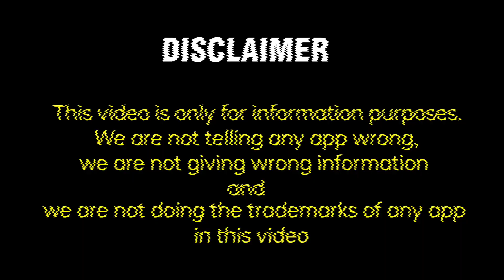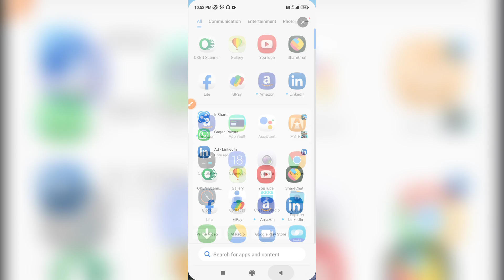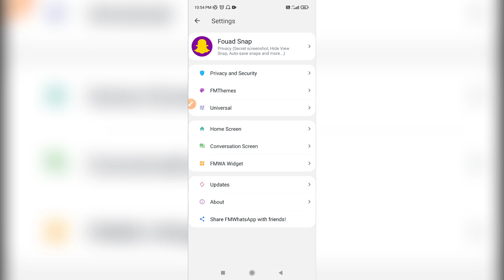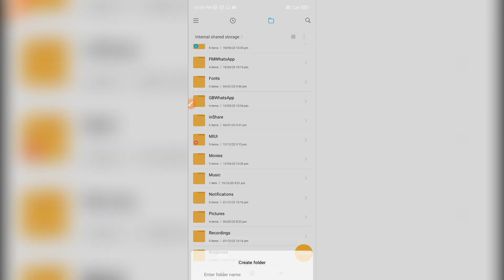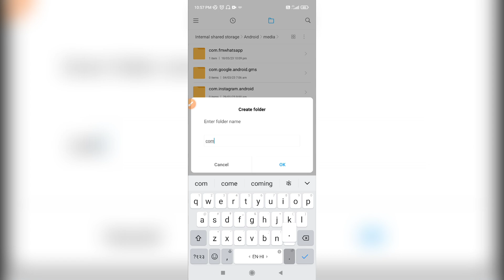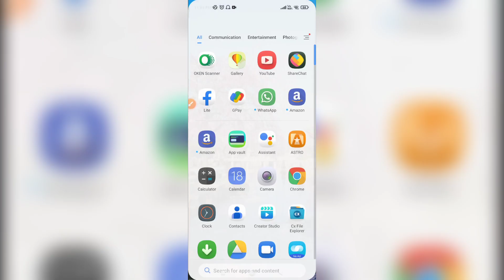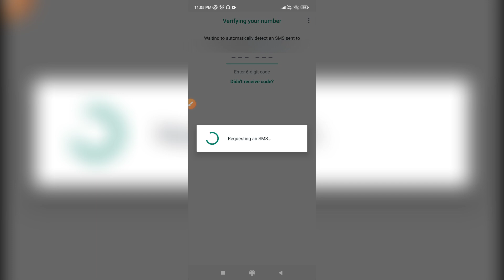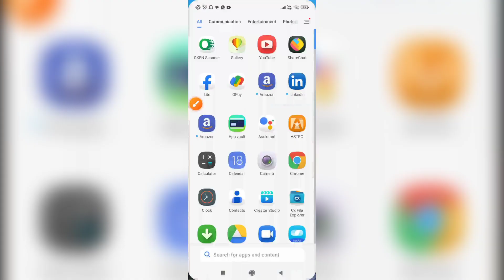FM Whatsapp To Whatsapp Backup | FMWhatsapp Backup Kaise Kare | FmWhatsapp chat transfer to Whatsapp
Vloggin Channel

FM Whatsapp To Whatsapp Backup
FMWhatsapp Backup Kaise Kare
FmWhatsapp chat transfer to Whatsapp
fm whatsapp update kaise kare
fm whatsapp settings
fmwhatsapp to normal Whatsapp backup
fmwhatsapp to fm whatsapp backup kaise kare
how to restore fm whatsapp chat to Whatsapp
how to change fm whatsapp name to Whatsapp
fm whatsapp to gb whatsapp
whatsapp to fm whatsapp backup
how to restore fmwhatsapp messages on android